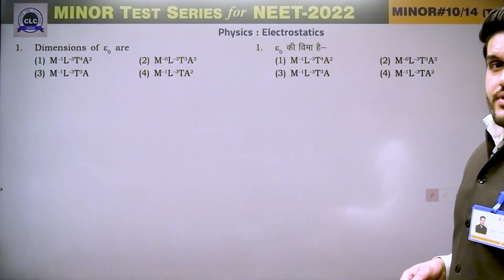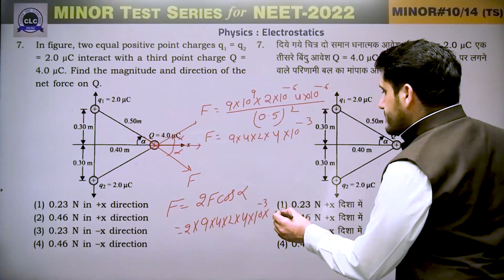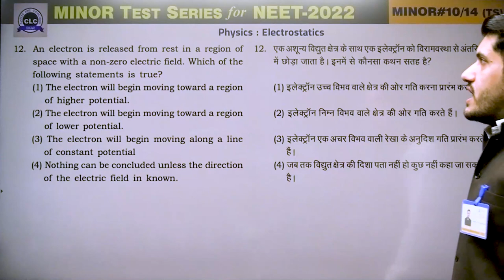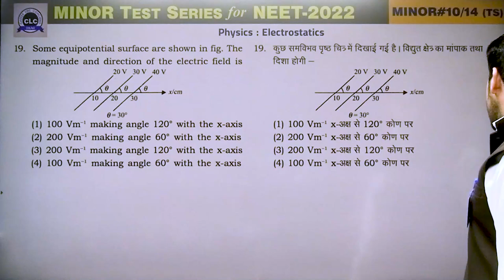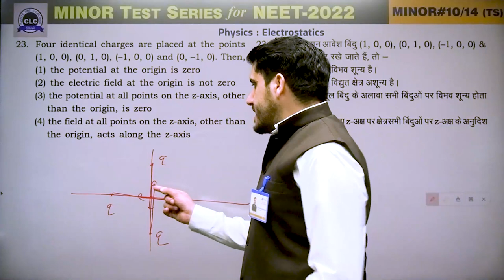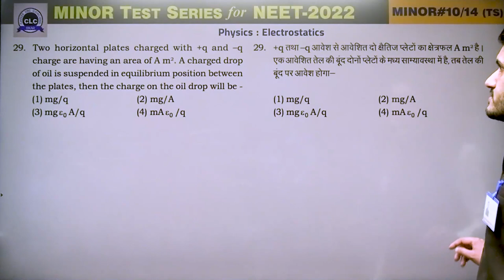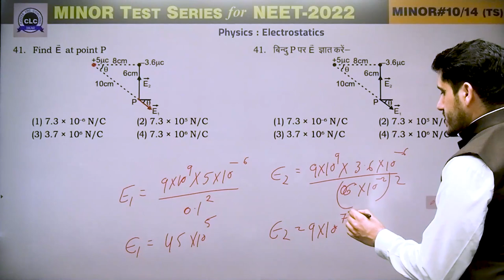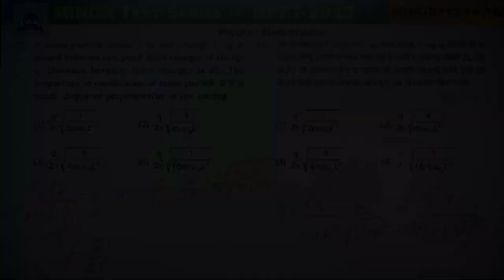MTS#10 - VIDEO SOLUTION ll PHYSICS || MTS FOR NEET -2022 || CLC